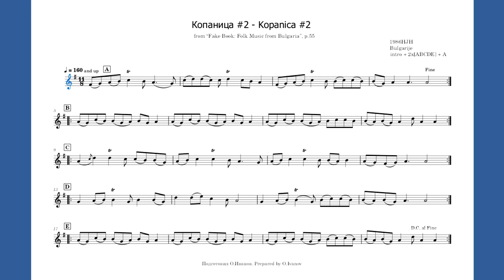Копаница 2, партитура. Болгарский фольклор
Kopanica 2, score. Bulgarian folklore from “Fake Book: Folk Music from Bulgaria”, p.55